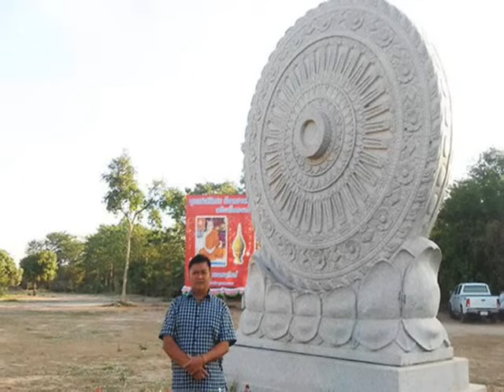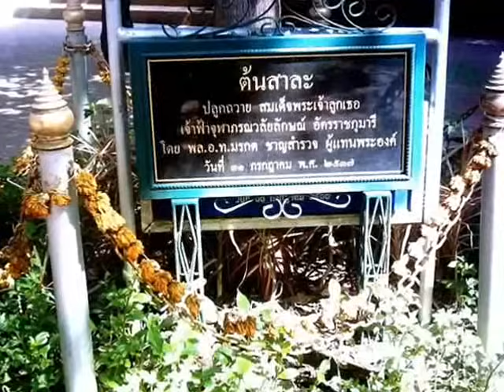หลวงปู่เมือง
วัดป่ามัชฌิมวาส  บ้านดงเมือง
อ.เมือง    จ.กาฬสินธุ์